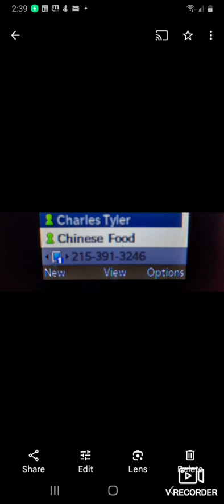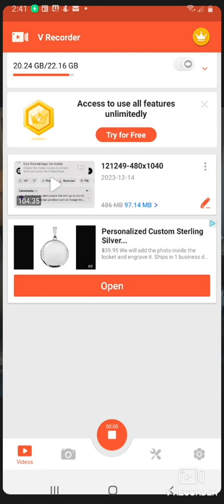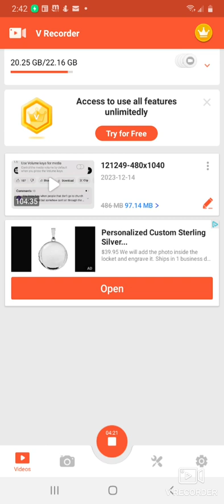I was told incels dont talk to women or can't get women right